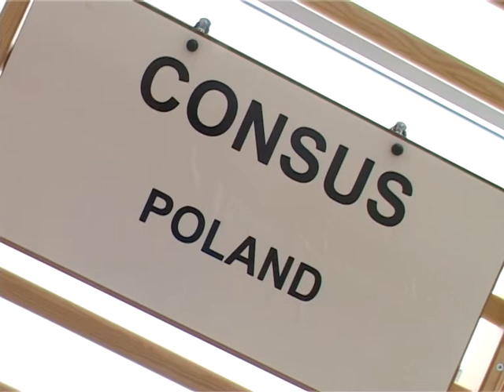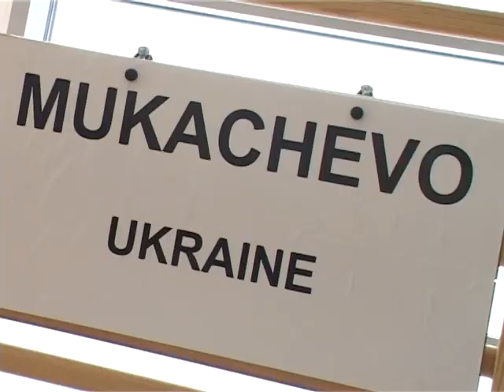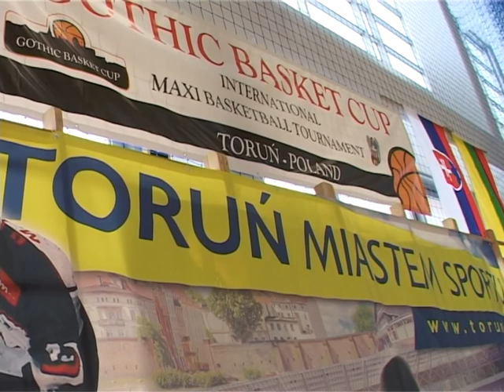Gothic Basket Cup 2012.avi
Amatorski turniej koszykówki Gothic Basket Cup 2012 rozegrano w hala sportowych X i IV LO. To druga edycja "gotyckich" międzynarodowych zawodów, które oprócz emocji czysto sportowych zapewniają wszystkim uczestnikom wielu niezapomnianych wrażeń, miłych chwil i wspomnień. Do udziału w męskich rozgrywkach "Gothic Basket Cup 2012" zaproszone zostały w tym roku zespoły z Wilna , Kaliningradu, Moskwy , słowackiego Prešova, Poznania i Koszalina. Listę drużyn uzupełnili oczywiście gospodarze - Consus Old Basket Team.